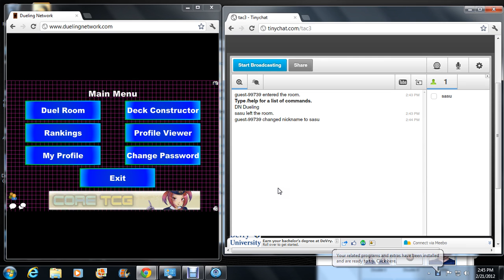STREAMING! COME NOW OR FOREVER HOLD YOUR PEACE!